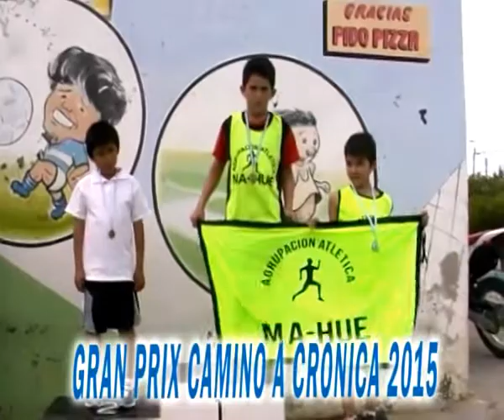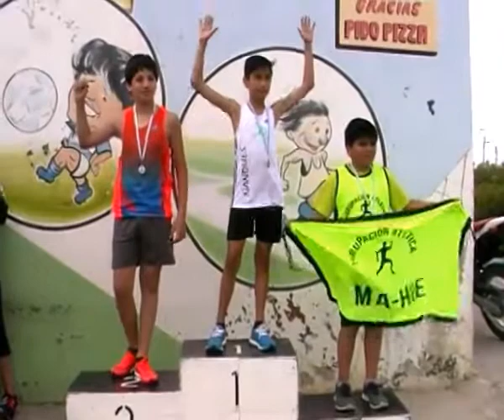"Gran Prix Camino a Crónica - Braulio Ruiz" -IV Fecha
El "Gran Prix Camino a Crónica - Braulio Ruiz" tuvo una espectacular jornada de atletismo, disputando la cuarta fecha en el Barrio Presidente Ortiz de km 5. En esta oportunidad la responsabilidad estuvo bajo la sede USMA, coordinado por el Ente Comodoro Deportes y Dirección General de Deportes. A solo una fecha del final del certamen. (9/11/2014)-